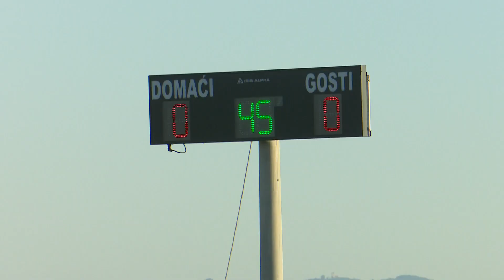SBTV - DNEVNIK - NK „SLAVONAC“ (BUKOVLJE) – NAJAVA NK „ORIOLIK“ - 11.09.2020.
Nogometni trećeligaši skupine istok preko ovog tjedna odradili su nekompletno 5. kolo iz razloga što su pojedini igrali utakmice pretkola Kupa Hrvatske. Stoga će te susrete od ove srijede morati nadoknađivati srijedom pa će biti u ritmu utakmica subota – srijeda. Pogotovo što ove sezone u ligi ima 18 klubova te je potrebno imati širok izbor kvalitetnih igrača.

DNEVNIK SBTV-a | PON-PET | 20:00 i 22:00